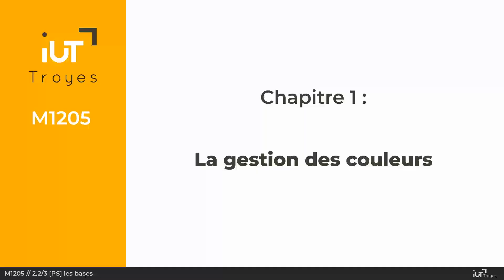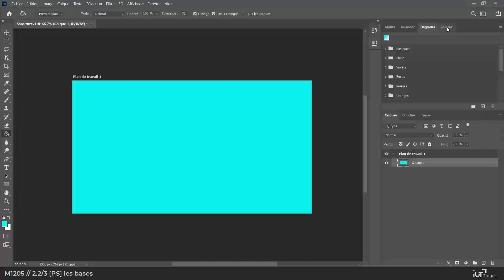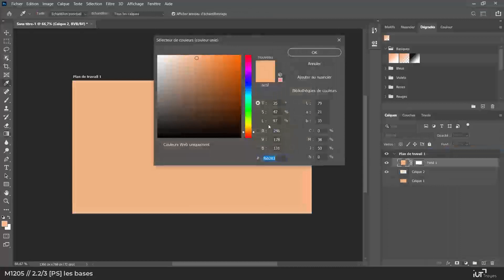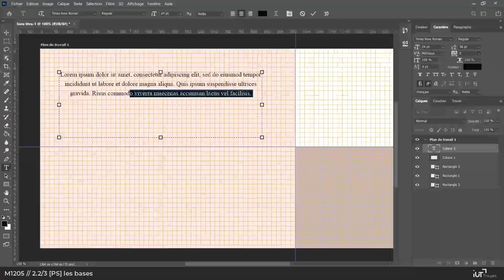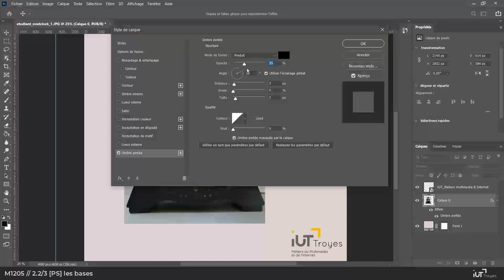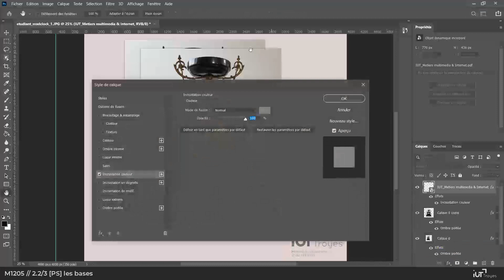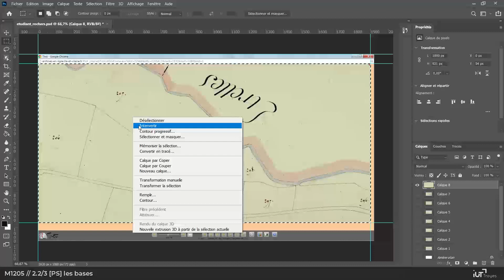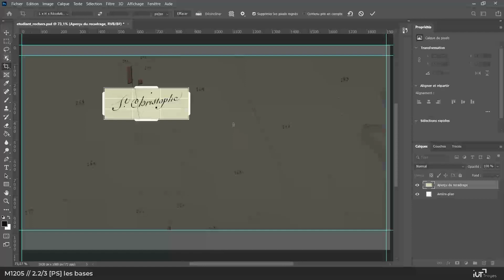M1205 - séquence 2.2/3 - PS - Les bases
La séquence 2.2/3 explore quelques bases sur le logiciel Photoshop CC version 2020.

Chapitres abordés :
1- La gestion des couleurs ;
2- Les calques de réglages ;

3- La gestion des typographies ;

4- Les styles de calque ;
5- Les sélections géométriques ;
6- Le recadrage / rognage.